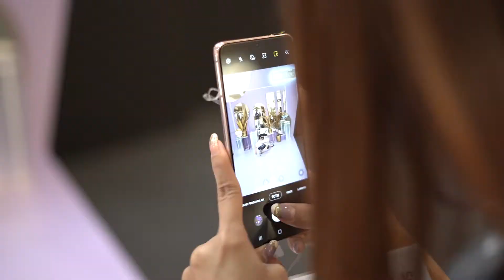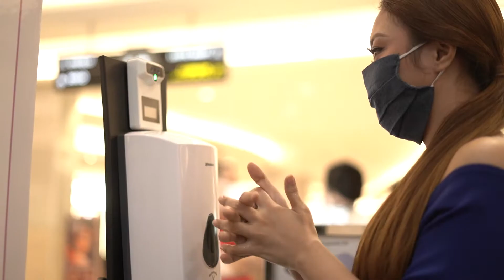Samsung Launch Galaxy S21 Series 5G Day 2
Thankyou for having us!